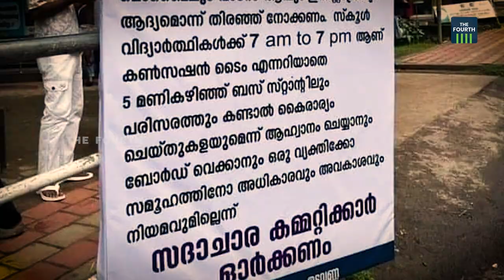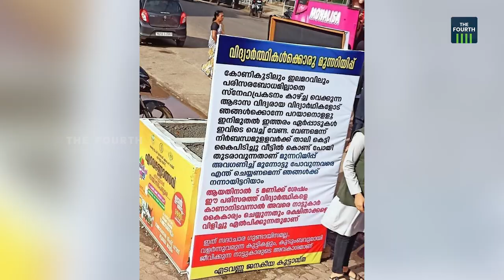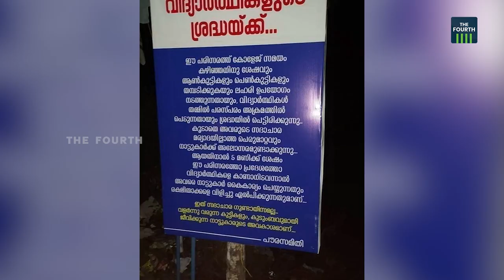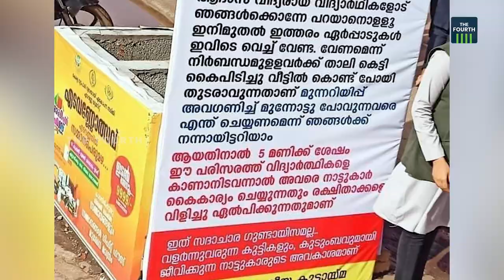സദാ'ചാരം' ഊതിക്കത്തിക്കരുത് | Moral Policing | Flex Row | Malappuram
മലപ്പുറം എടവണ്ണയില്‍ വിദ്യാര്‍ഥികള്‍ക്കുനേരെയുണ്ടായ സദാചാര ആക്രമണവും ഫ്‌ളെക്സ് യുദ്ധവും സമൂഹമാധ്യമങ്ങളില്‍ കഴിഞ്ഞദിവസങ്ങളില്‍ ഏറെ ചര്‍ച്ച ചെയ്യപ്പെട്ടിരുന്നു. എടവണ്ണയിലെ പൊതുവര്‍ത്തകര്‍ ഉള്‍പ്പെടെയുള്ളവര്‍ കേസില്‍ പ്രതി ചേര്‍ക്കപ്പെട്ടു. എന്താണ് യഥാര്‍ഥത്തില്‍ എടവണ്ണയില്‍ സംഭവിച്ചത്? പരാതിക്കാരി 'ദ ഫോര്‍ത്തി'നോട് സംസാരിക്കുന്നു